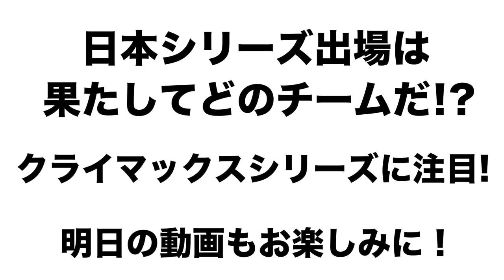【セ・リーグ編】今年日本シリーズ出場はどのチームだ！？クライマックスシリーズの展望を予想！